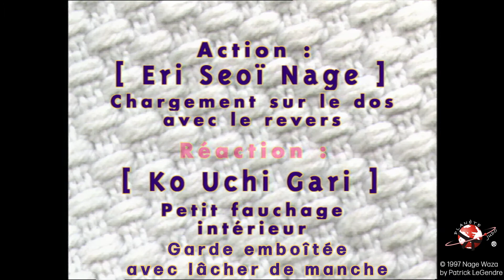Eri Seoï Nage // Nage Waza par Christian Dyot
Extrait du film "Nage Waza" par Christian Dyot.